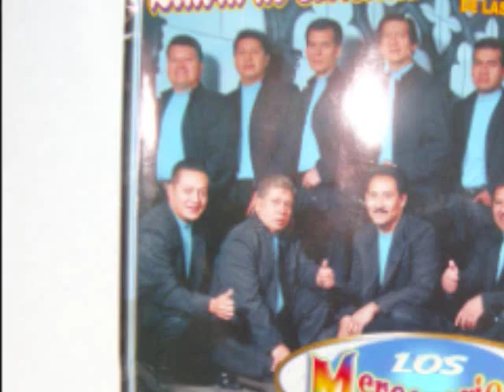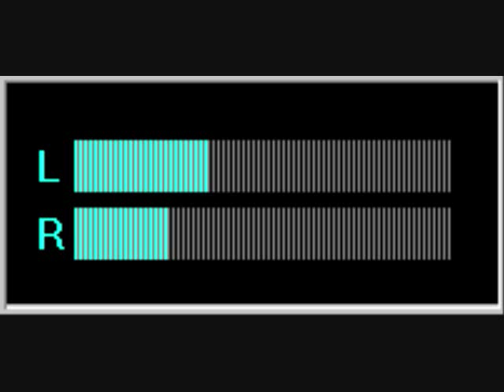Tonala-Los Mercenarios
Cancion A Tonala Con Los Mercenarios...